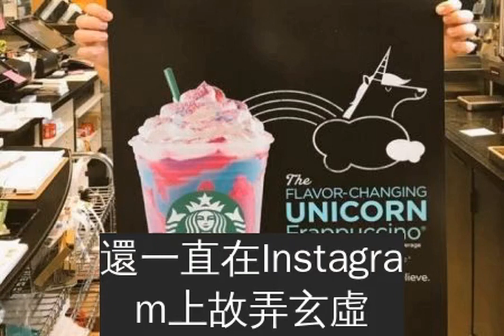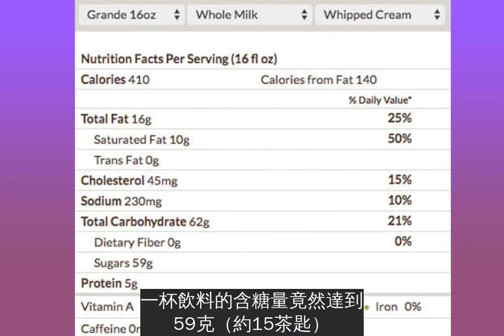星巴克限量的獨角獸星冰樂一推出就讓大家少女心炸裂，裡面的內容物都是這些東西啊！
世界著名的連鎖咖啡店星巴克在4月19日推出了限量版的「獨角獸星冰樂」，一共只賣5天，而且只在美國、加拿大和墨西哥有販售，讓其他國家的星巴克愛好者羨慕不已。
星巴克在推出「獨角獸星冰樂」之前，還一直在Instagram上故弄玄虛，表示「中世紀的傳奇、神出鬼沒的獨角獸終於回來了」，直到推出時讓大家都瘋狂了。
這杯「獨角獸星冰樂」的成分有芒果糖漿、香草奶油、粉紅糖粉等等，喝起來的味道有點果香味、還有一些酸酸甜甜的感覺。
除了口感，視角效果也是100分！
看了真的好想買一杯來喝！
可是在這杯美麗的飲料背後，有一些可怕的真相。
這是飲料的成分表，我們可以看到一杯大杯裝16oz的星冰樂就有410大卡，想要減肥的人千萬要注意！除此之外，一杯飲料的含糖量竟然達到59克（約15茶匙）！
「獨角獸星冰樂」的核心成分是各種果糖和糖漿，為了呈現出這種漂亮的顏色和需要的口感，使用的糖粉非常多，圖中圈起來的都是各種不同的糖！
我們來看看其他食物飲料的含糖量吧：
一杯340ml的可口可樂含糖39克。
一條Hershey's牛奶巧克力棒含糖24克。
一塊Twinkie夾心餅乾含糖16.5克。
一份麥片含糖10克。
總的來說，這杯星巴克太甜了！根據美國心臟協會的建議，人工添加的糖粉每日應該攝取的分量介於24~36克，等於喝一杯「獨角獸星冰樂」就超標了！
不過這畢竟是限量版，如果台灣上市的話，應該還是會衝一發吧！
不得不說這一杯「獨角獸星冰樂」實在非常吸引人啊，尤其女生應該會非常喜歡這種夢幻的顏色，希望台灣星巴克有一天會開賣，讓我們可以嘗嘗這杯夢幻的「獨角獸星冰樂」是什麼滋味！